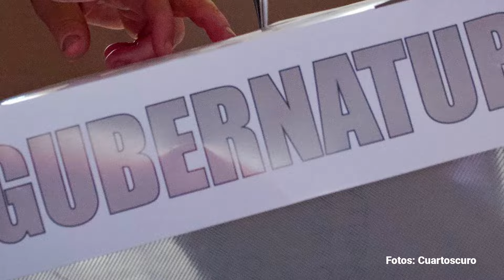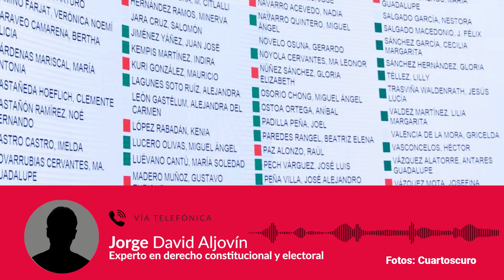En 2024 habrá elecciones clave para el "Plan C": se renovarán 31 congresos locales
En la jornada electoral de junio de este 2024 se renovarán 31 de los 32 Congresos locales. Las elecciones de diputados locales, además de la renovación del Congreso de la Unión, tienen una importancia trascendental en el contexto del denominado "Plan C" del Presidente Andrés Manuel López Obrador.